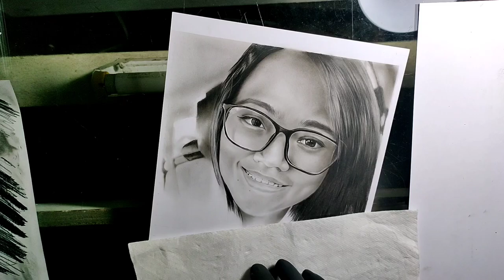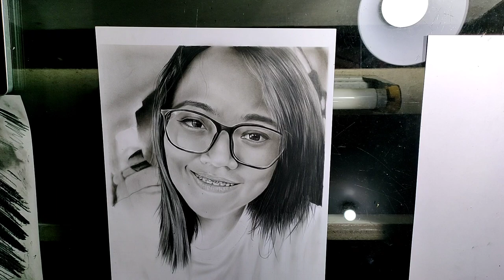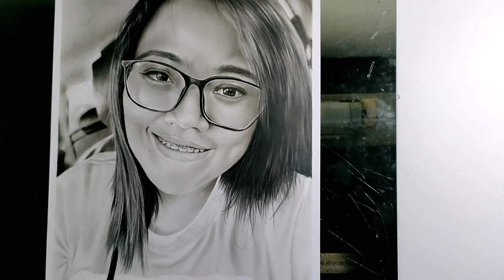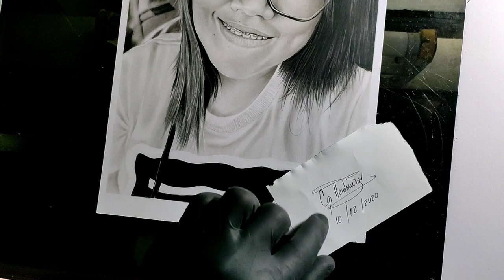Charcoal and Graphite Pencil Drawing Time Lapse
A requested commissioned graphite and Charcoal Artwork to serve as a gift